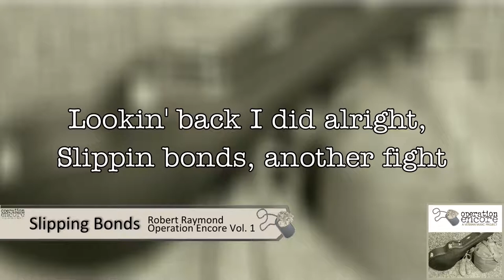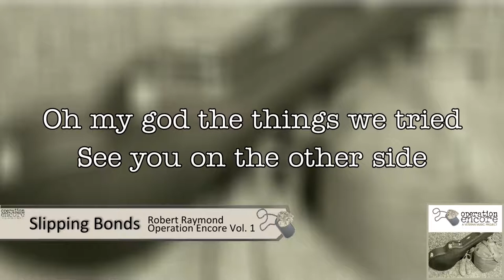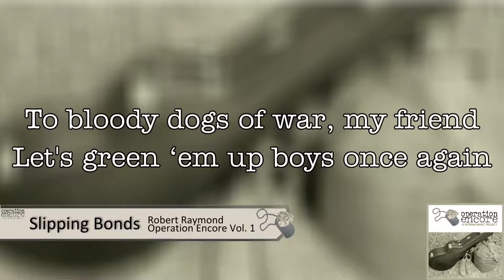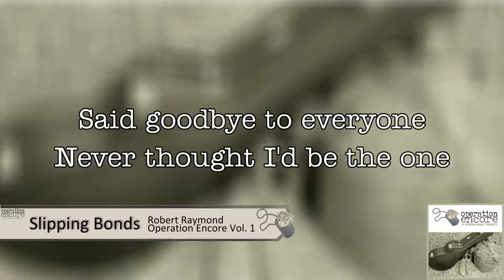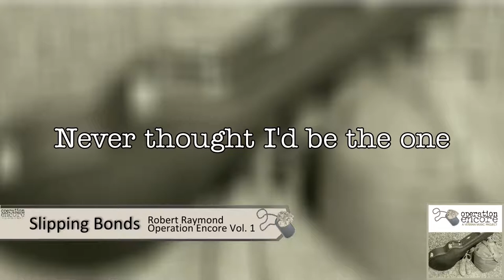Slipping Bonds - Robert Raymond || Operation Encore